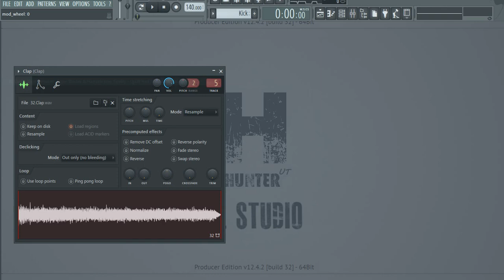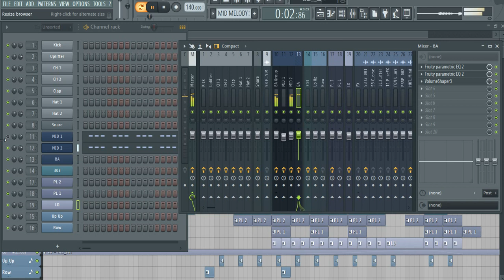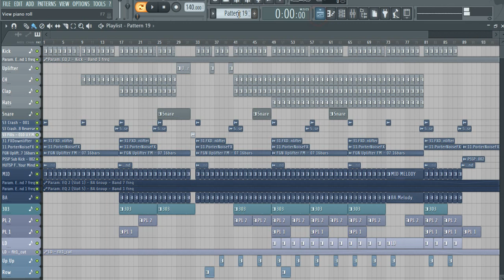FL Studio Short Remakes : Eryon Stocker & HamzeH pres. Finality - Uplift Your Mind BASSLINE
Ще в 2019 я зробив перший ремейк, що правда, якщо його слухати то він насправді не схожий, конструкція і мелодія - ті, а семпли та синти - ні. Ось я вирішив зробити новий, для каналу, вийшло лише з другого разу.

FL Studio 12.4.2 or higher;
Reveal Sound - Spire v1.1.9;
Fab Filter Pro L;
VolumeShaper3 (Sidechain, can be replaced by FL's Grossbeat).
Inclube samples & presets.